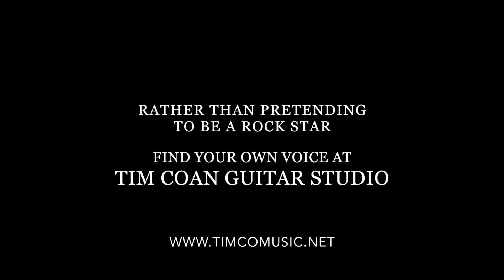Rolf Verhagan live at Tim Coan Guitar Studio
Performing Maroon 5's Sunday Morning